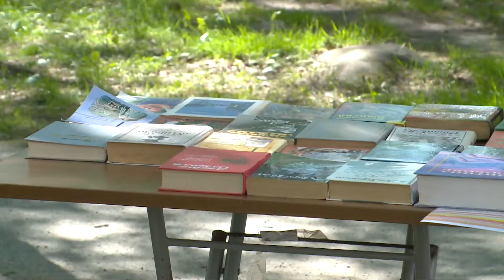День молодежи 2019 в Апатитах: как это было?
На эстетической площадке состоялась фотосушка — выставка фотографий под открытым небом. Среди работ, как профессиональные снимки, так и любительские. Понравившуюся фотографию можно взять на память. Здесь же площадка для обмена книг и все этой под живой аккомпанемент.